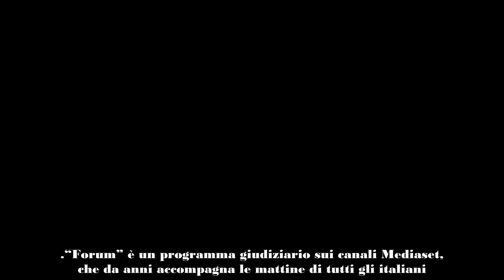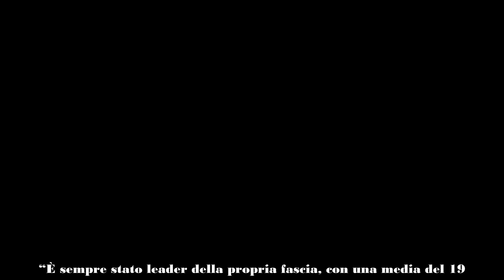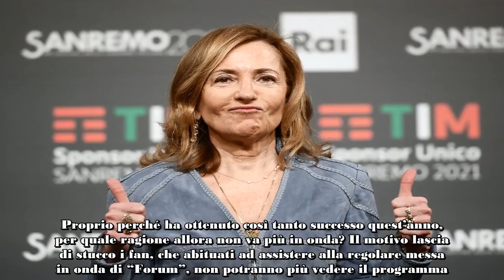Forum, ora bisogna davvero dirgli addio il comunicato di Mediaset intristisce tutti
Purtroppo è giunto il momento di dire addio a “Forum”. Il comunicato stampa di Mediaset ne è una conferma.
“Forum” è un programma giudiziario sui canali Mediaset, che da anni accompagna le mattine di tutti gli italiani.
È dal 1985 che va in onda ogni giorno su Rete Quattro, fatta eccezione per il sabato e la domenica e che trasmette i processi che animano continuamente il tribunale della trasmissione. Tutti gli sono particolarmente legati, perché ciò che viene trasmesso nel programma è qualcosa di davvero coinvolgente, che fa sentire il pubblico spettatore come se fosse parte del programma.